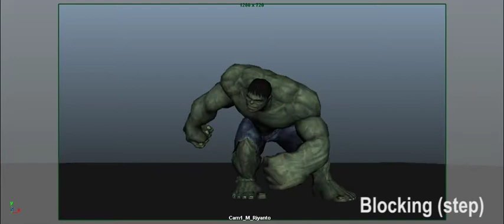HULK 3D ANIMATION